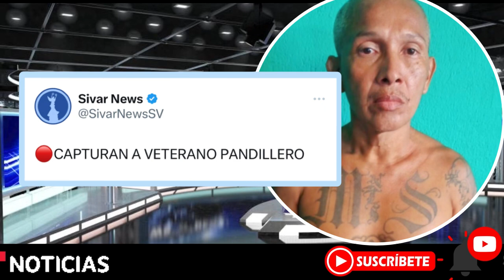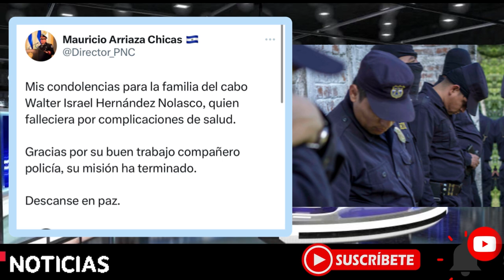Fallëcë el Policiä de Bukele ahorita Que Tragediä